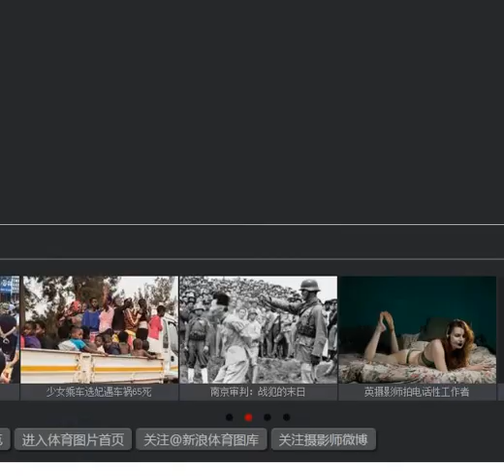哈登女友卡戴珊深V秀身材